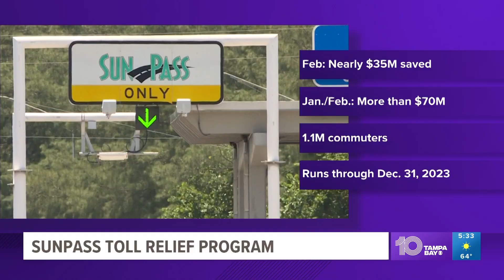FDOT announces February Toll Relief Program savings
The Florida Department of Transportation announced the February Toll Relief Program savings for eligible SunPass commuters.

Throughout the month of February, Florida drivers saved almost $35 million in tolls. This brings the total savings for the first two months of the program to more than $70 million.

Nearly 1.1 million commuters and their families were impacted by these savings, FDOT explains.